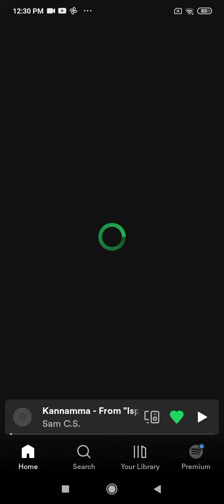Happy to Receive Artists Messages Especially from G.V. Prakash, ARR Sir and Shreya Ghoshal| SPOTIFY